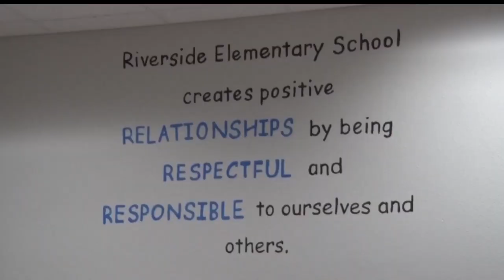Brainerd Students Take Action For National Stomp Out Bullying Day